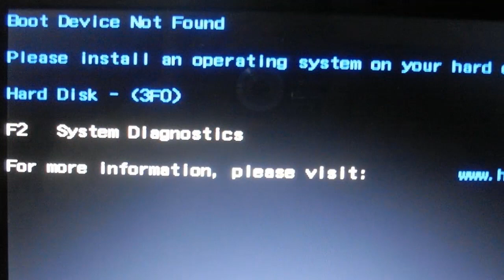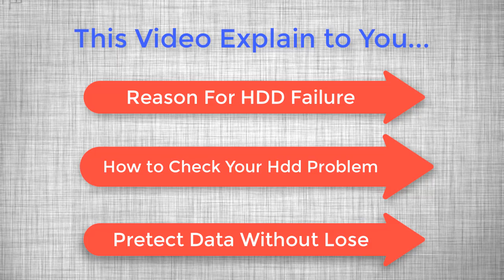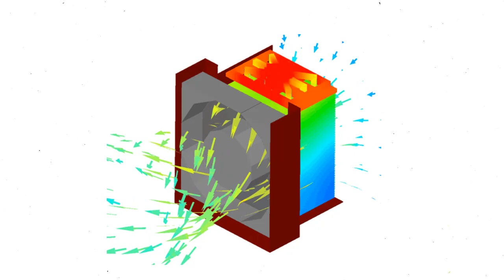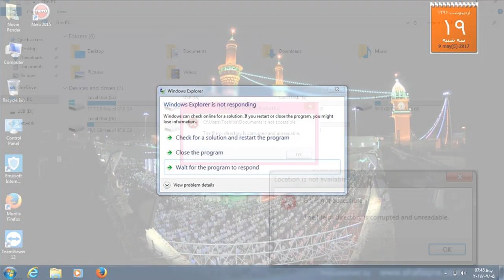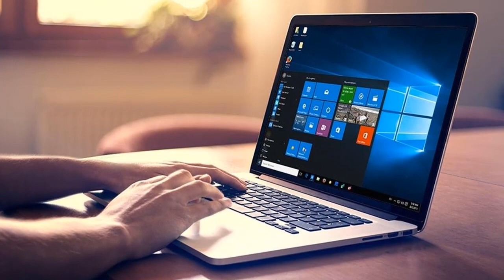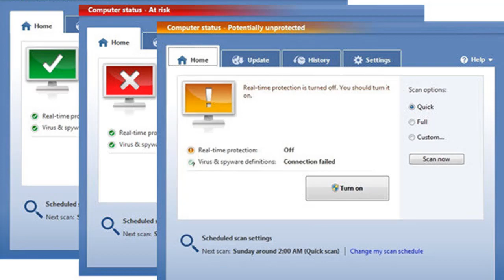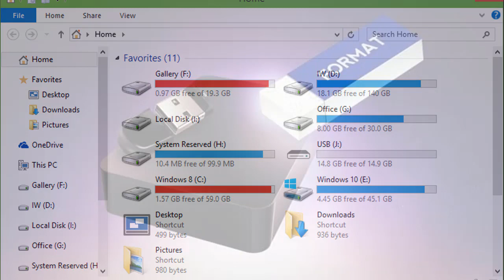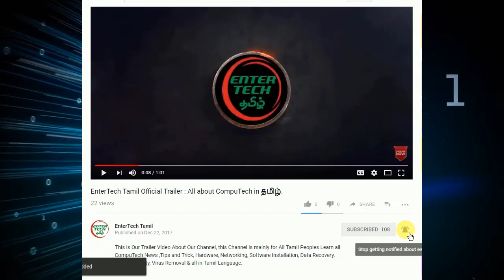Top 5 Possible Reason of Windows Computer Hard Disk failure Problem and Solution Explained in Tamil.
This video Shows you Top 5 Reasons of Windows Computer Harddisk failure problem and Solution to save Computer Data Without Lose Explained in Tamil. in this video we explain Why corrupt Your Hard disk drive? possible Reasons and how to failure or dyeing hard drive in windows computer or laptop Explained in Tamil.

Hard drive Helps Can Store Your Data on Your Computer And Laptops. But Some Case of Hard drive not working /hard disk fail /hard disk crash on computer/laptop you can lost your all data in computer. after hard disk prolems if you want data? you try to recover data from failure harddisk drive. it can take too long time & money. so maitain harddsik healty & save your computer perfomance, sucure your computers data by your self in simple steps.

This video from the series of computer hardware course in Tamil by practical. This video is Educatinol Purpose only for beginners of computer hardware training students and All Tamil Peoples Learn About Computer Hardware in our Tamil Language.  This video is part of EnterTech Tamil Channel. We will explain Very Detail & Practical of Computer Hardware Information on upcoming Videos.